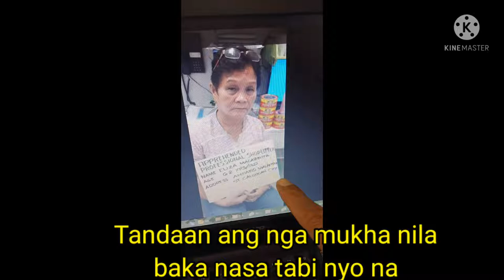SHOPLIFTERS GALLERY (THEFTER GALLERY)